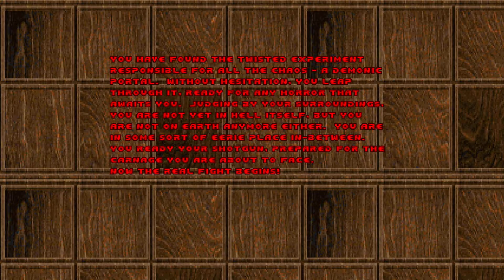Doom - Demonic Citadel #5 The Place Betwixt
Doom wad: "Demonic Citadel", map 05 The Place Betwixt
Wad/File: DemonCit.wad
Date:  04/02/21
Author: Skunkbear
Description: A set of 9 single player levels. Requires GZDoom. The levels start off fairly simple and straightforward but become progressively more complex and ambitious. The levels differ depending on difficulty level. I would recommend enabling mouse look and disabling auto-aim in the options, but it's up to you. (S)